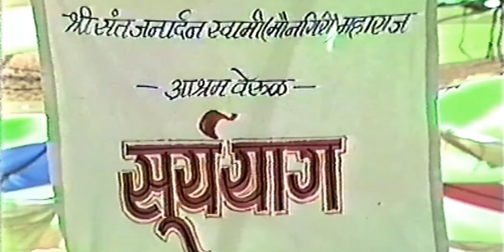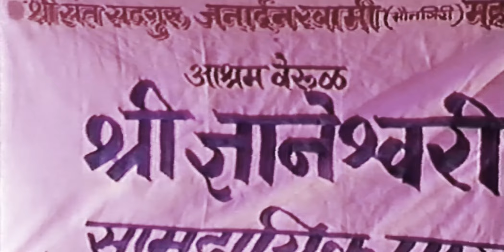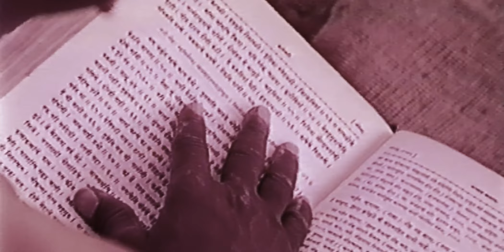1987,सिध्देश्वर मंदिर वेरुळ औरंगाबाद येथे महारुद्र याग,विष्णू याग,गणेश याग,चंडी याग जपानुष्टठाण.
श्री राष्ट्रसंत सदगुरु जनार्दन स्वामी महाराज यांच्या शुभ प्रेरणे ने आणि आशिर्वादाने 1987 साली ,श्री सिध्देश्वर मंदिर वेरुळ औरंगाबाद येथे श्री महारुद्र याग,श्री विष्णू याग,श्री गणेश याग,श्री चंडी याग, श्री सुर्य याग जपानुष्टठाण, गुरुचरित्र पारायण,अखंड हरिनाम सप्ताह कार्यक्रम केले ते काहि निवडक द्रुश्ये.सर्व विशवस्थ मंड्ळी या कार्यक्रमाला आवर्जुन उपस्थित होते.